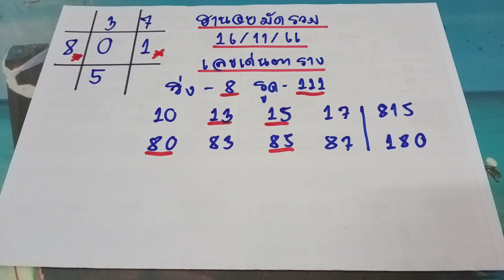🇻🇳ฮานอยมัดรวม หวยฮานอยวันนี้ ฮานอยโค้งสุดท้าย งวดประจำวันที่ 16 พฤศจิกายน 2561